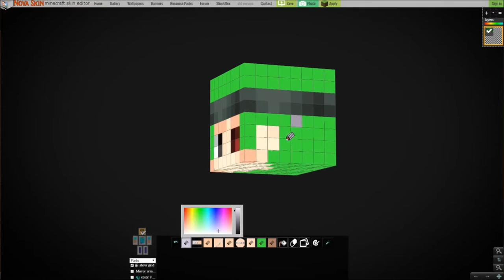Lets Pixel #11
►SKYPE:
╚zupeinlich